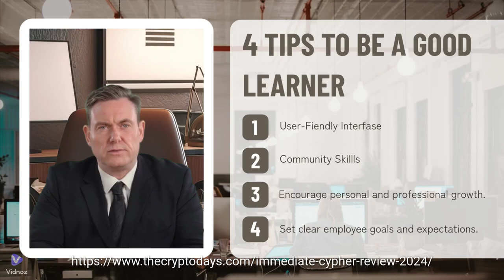Immediate Cypher Platform -{SPECIAL Offer FOR 2024 }-Its Legitmate Crypto Trading Platform !!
Unlock the future of cryptocurrency trading with the Immediate Cypher Platform! 🚀 In this video, we dive deep into the features and benefits of this legitimate crypto trading platform, highlighting its unique capabilities and how it stands out in the crowded market.

🌟 SPECIAL OFFER FOR 2024 🌟 Don't miss out on our exclusive promotion designed to help you kickstart your trading journey! Whether you're a seasoned trader or just starting, Immediate Cypher provides the tools and resources you need to succeed.

🔍 What You'll Learn:

An overview of the Immediate Cypher Platform

Key features that make it a trusted choice for traders

Step-by-step guide on how to get started

Insights into the current crypto market trends

Tips for maximizing your trading potential

Join us as we explore why Immediate Cypher is gaining popularity among crypto enthusiasts and how you can take advantage of this special offer.